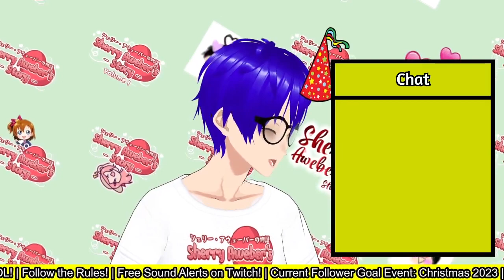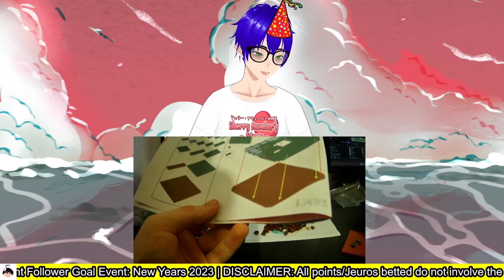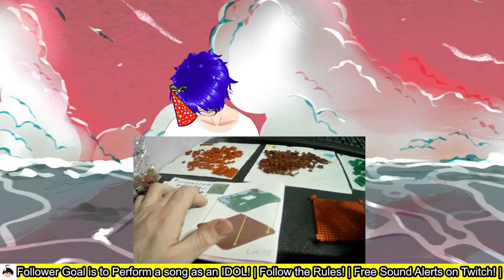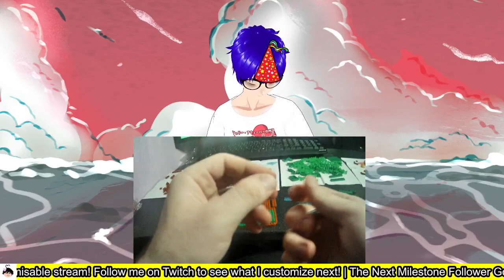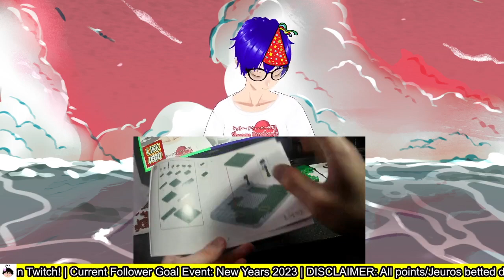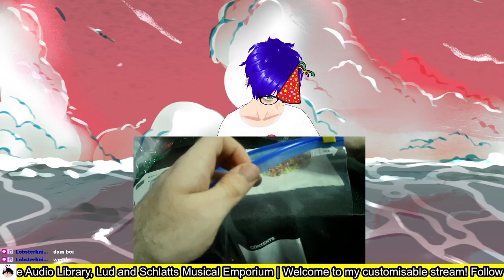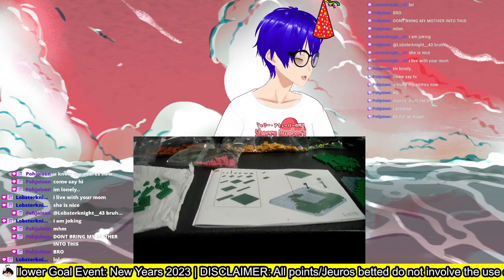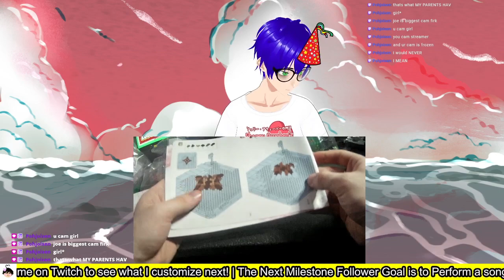Building a Lego-like Cherry Blossom Treehouse! #1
OG title: Building a Lego-like Sakura Tree!